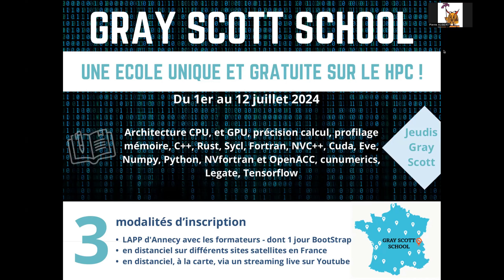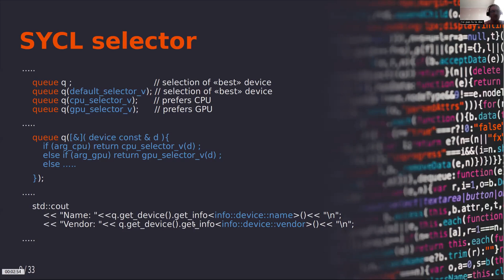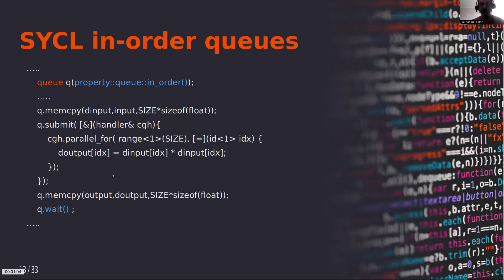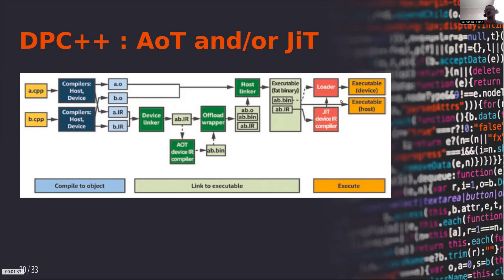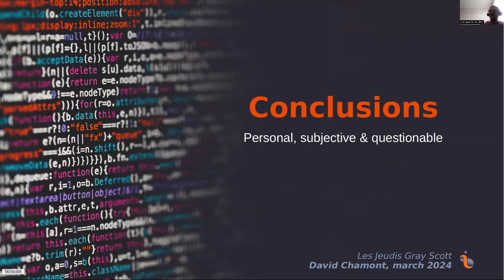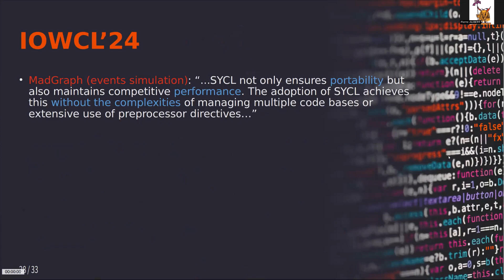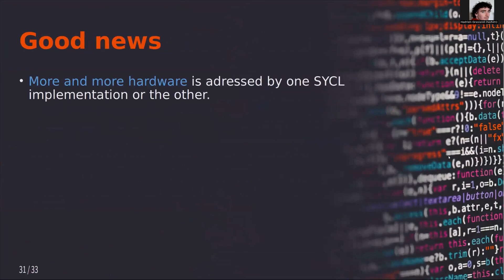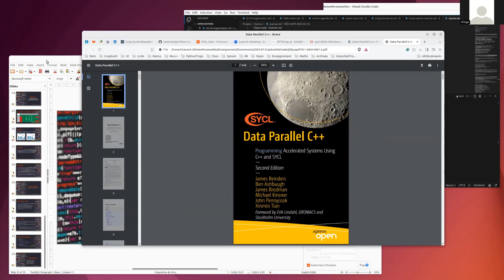Calculer avec Sycl en C++ 20 sur CPU et GPU - Webinaire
Sans entrer dans les détails techniques, nous verrons comment SYCL se positionne dans le paysage de la programmation hétérogène C++ : entre les premiers pas du standard C++, les performances de CUDA, et la bibliothèque Kokkos. Nous commencerons à examiner la promesse de SYCL de faciliter le portage de code entre les différentes architectures matérielles que sont les CPU, les GPU, et les FPGA. Enfin, nous présenterons le programme que nous proposons pour l'école de juillet.
Présenté par David Chamont (IJCLab).